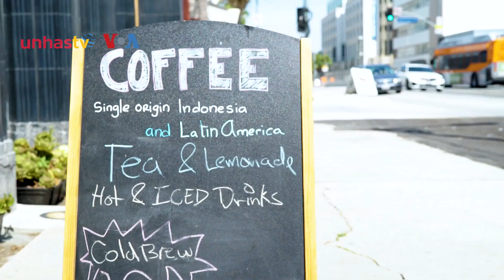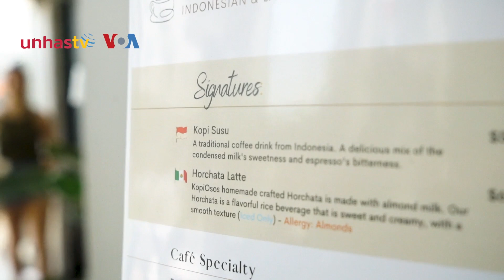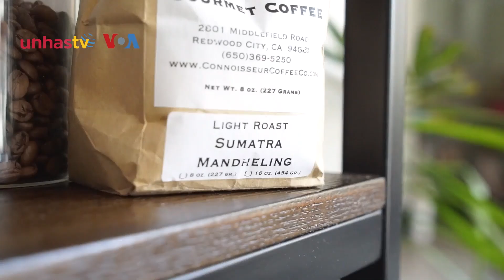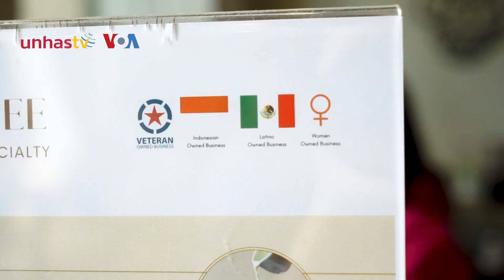Kopioso Toko Kopi di Los Angeles Padukan Rasa Indonesia dan Amerika Latin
UNHAS.TV - Bermodal jiwa wirausaha, Mieke Cahyadi bersama partnernya Cesar membuka KopiOso, toko kopi yang memadukan cita rasa Indonesia dan Amerika Latin, di Los Angeles, California.

Bersaing dengan ratusan toko kopi lain di Los Angeles, apa yang membuat toko mereka unik dan terus menarik pelanggan baru?